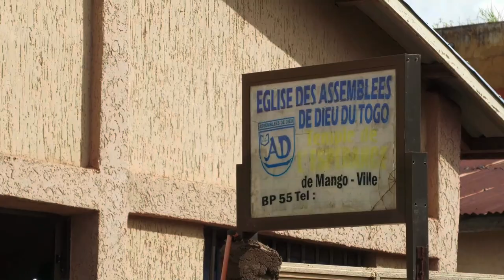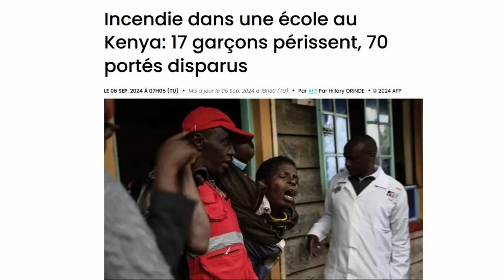JOURNAL DU 11 09 2024